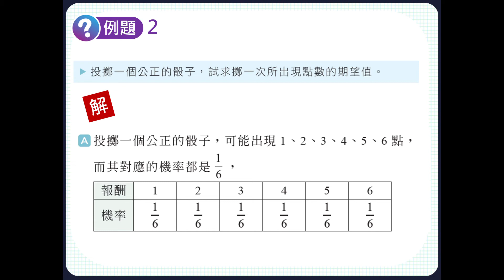技高數學A（四） 2-3例題 第3題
請參考技高數學A第四冊課本。